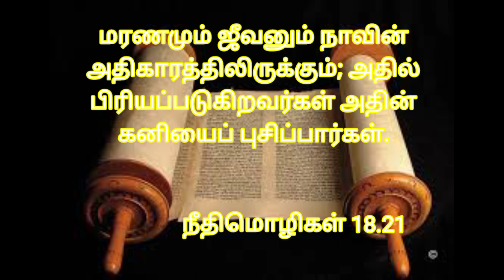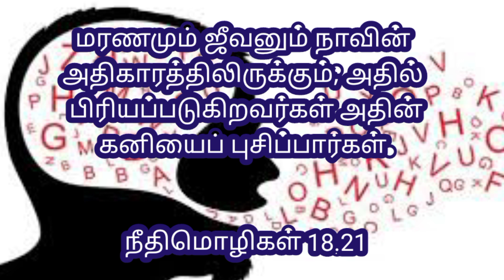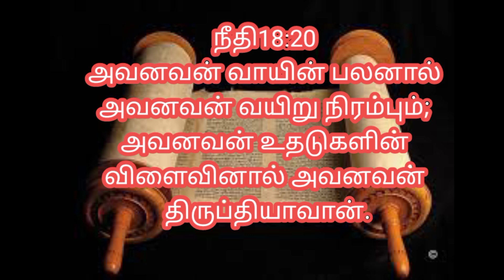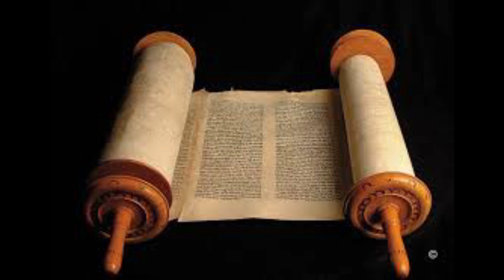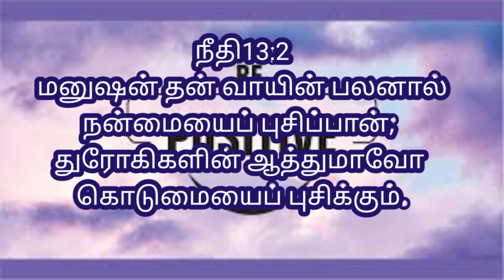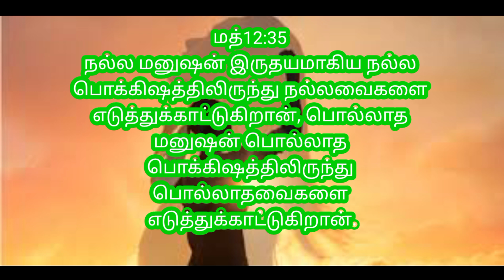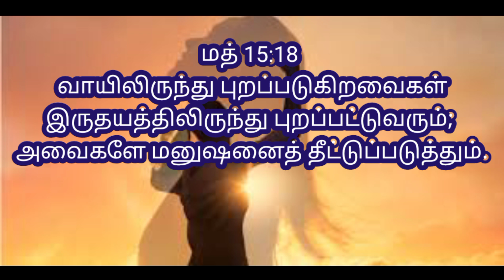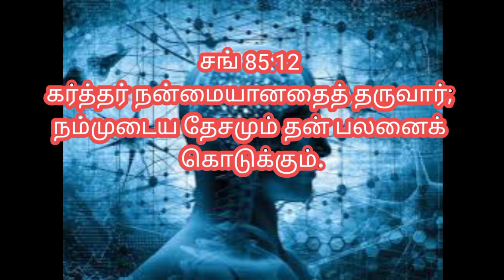மரணமும் ஜீவனும் நாவின் அதிகாரத்திலிருக்கும்; // positive positivity// negativity , negative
IN CHRIST MOVEMENT
Bharathi nagar, Velachery Chennai.

We also conduct free bible classes.
We are here to pray for you.
camel and eye of needle part-1